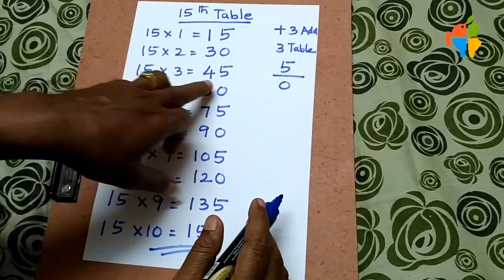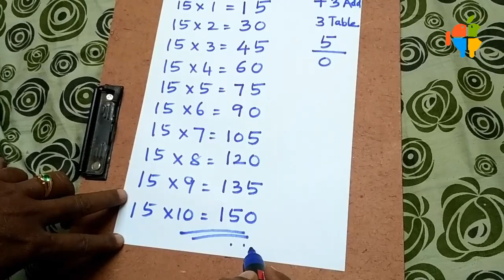Math Tricks: Easy way to learn 15th Table || in telugu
Business Services
,Bail Bonds
,Casino
,Lawyer
,Asset Management
, Insurance
,Cash Services & Payday Loans
,Cleanup & Restoration Services
,Degree
, Medical Coding Services
, Rehab
, Psychic
,Timeshare
, HVAC
, Business Software
,Medical Needs
, Loans
, Plumber
, Termites
,Pest Control
,Mortgages
, Online Gambling
,Banking
,Hair Transplant
,Google AdWords ,
Insurance,
Loans ,
Mortgage,
Attorney ,
Credit ,
Degree,
Hosting ,
Claim ,
Conference call ,
Trading ,
Software ,
Recovery ,
Transfer,
Gas/Electricity ,
Classes,
Rehab ,
Treatment,
Cord blood ,
Jee preparation tips
online class
neet preparation
online coaching
byjus
stock market
trading
binary trading
investment
web design
wix bluehost hosting
free website development
blogger godaddy
vedantu